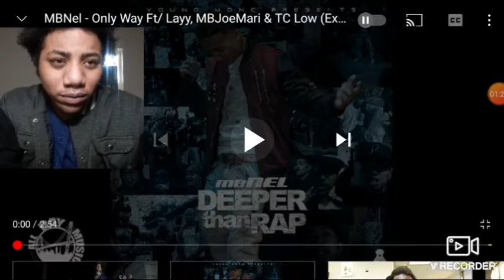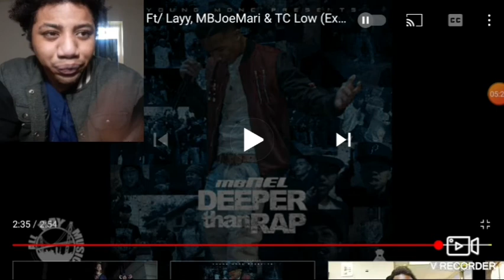MBNel - Only Way Ft. /Layy,MBJoeMari & TC Low (Exclusive Audio) Reaction